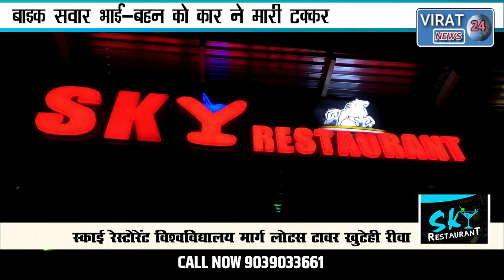बाइक सवार भाई-बहन को कार ने मारी टक्कर, बहन को रौंदते हुए भागा ड्राइवर